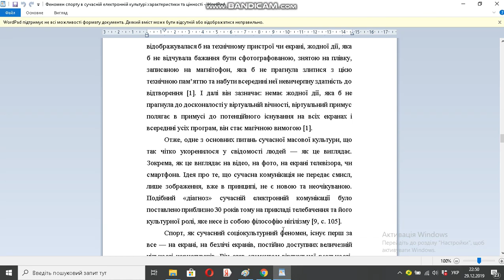Феномен спорту в сучасній електронній культурі характеристики та цінності